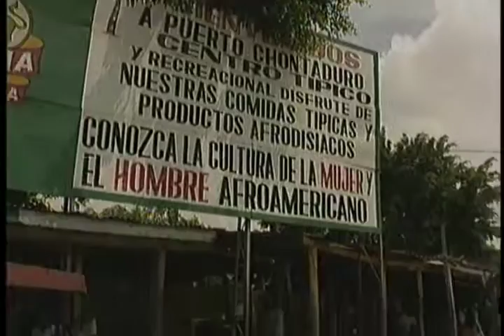Agenda CM& "La sucursal del cielo"